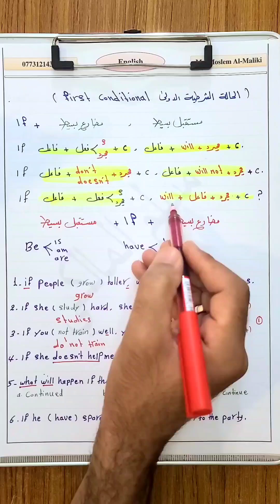انكليزي ثالث متوسط ٢٠٢٥ || الوحدة الثالثة ، حالة if الشرطية الاولى المحاضرة 3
هذه القناة خاصة بالأستاذ مسلم المالكي مدرس ومدرب لغة انكليزية . لنشر دروس للصف السادس الأعدادي ولكافة المراحل . وكذلك تحتوي على مقاطع عن كيفية اكتساب اللغة وتطوير اللغة الانكليزية .